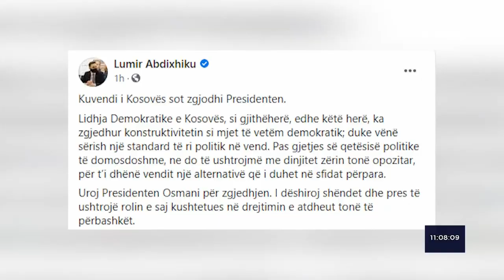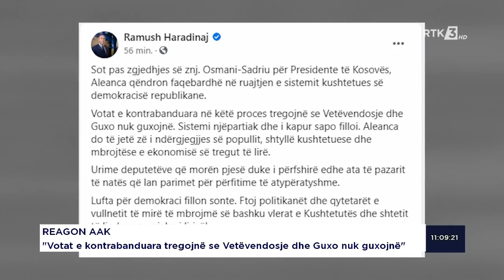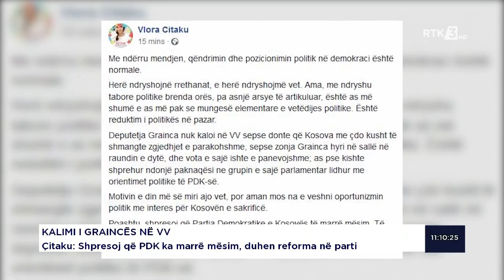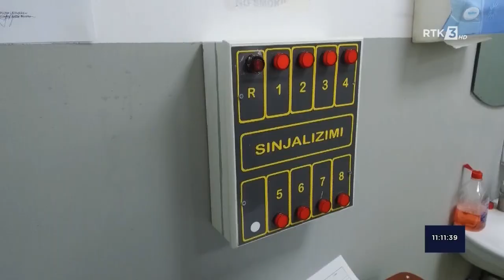RTK3 LAJME 11:00 05.04.2021